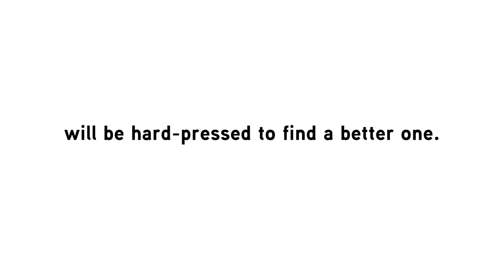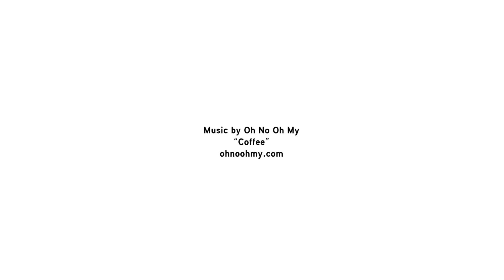Star Wars R2-D2 Coffee Press from ThinkGeek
- Officially-licensed Star Wars merchandise
- A ThinkGeek creation & exclusive
- Capacity: 32 oz.
- Materials: BPA-free plastic housing + glass body + food-grade stainless steel plunger & filter assembly
- Dimensions: 6 1/2 wide x 9 1/2" tall x 6 1/2" deep (including the handle)
- Weight: 1 1/2 lbs.
- Includes glass carafe, plunger & filter, and housing
- Removable glass carafe is dishwasher safe
- Not microwave safe